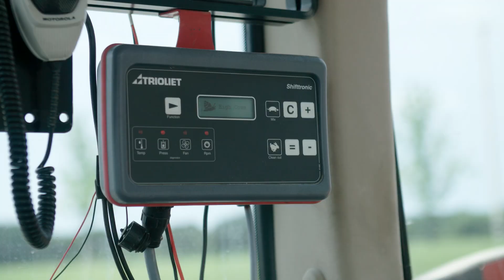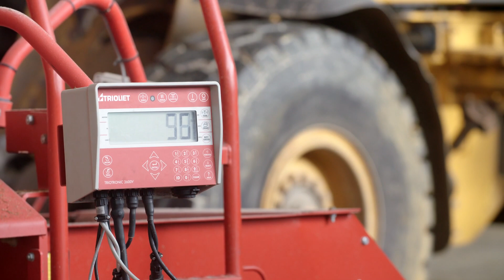Foderblandare - Trioliet Solomix 3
Trioliet är ett holländskt företag med över 70 års erfarenhet av foderhanteringsteknik. Över 85 procent av produktionen går på export till mer än 50 länder. I produktprogrammet ingår silouttagare, fullfodervagnar (självgående, bogserade och stationära) samt system för helautomatisk utfodring.

Trioliet har flera patenterade lösningar på sina mixervagnar som gör att tiden att snitta och blanda
kan sänkas med hela 20 procent mot andra fabrikat. Maskinerna finns även i olika utföranden och
varje vagn kan anpassas för respektive brukares önskemål. Mixervagnen kan även utrustas för halmsnittning varvid en inbyggd fläkt ser till att den snittade halmen kommer på rätt ställe.

Denna film visar de största bogserade modellerna med 3 skruvar, finns i storlek från 30 m3 upp till 52 m3.